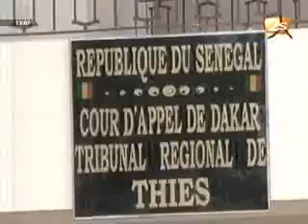Xibaar du 27 avril 2012 - édition de 13 h